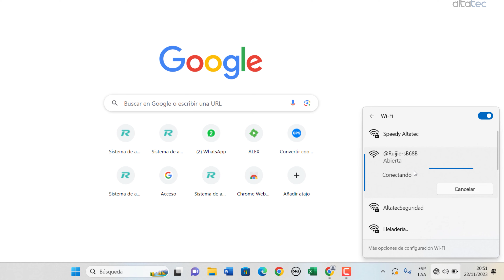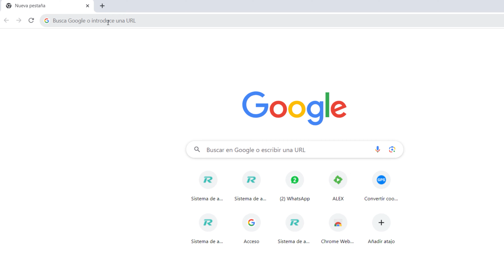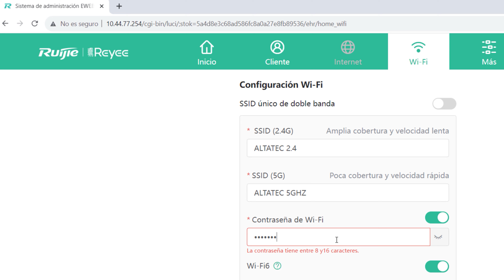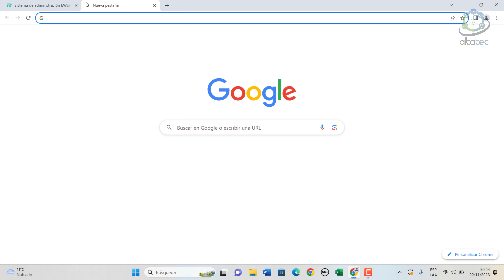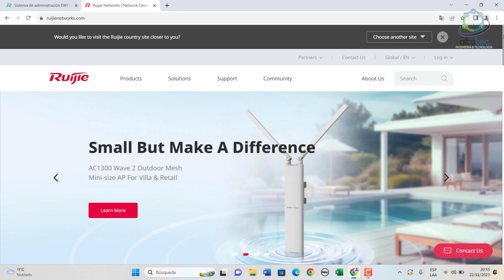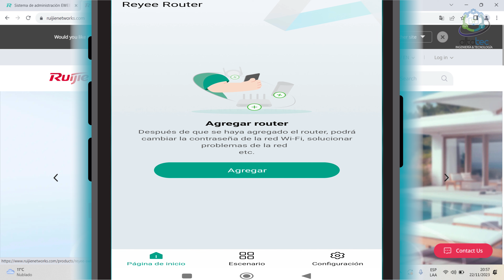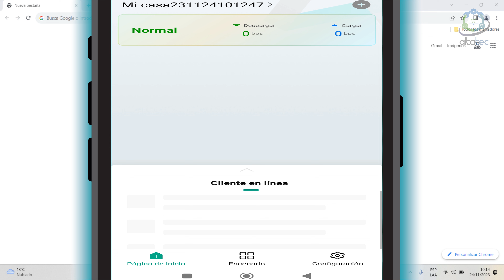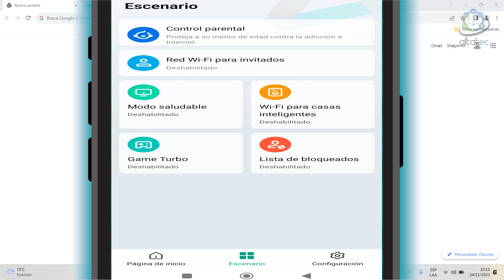Como CONFIGURAR el Router RUIJIE RG-EW3200GX PRO en Modo ROUTER (Paso a Paso)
En este video les vengo a enseñar a como CONFIGURAR el Router RUIJIE RG-EW3200GX PRO en Modo ROUTER (Paso a Paso)

🔗 ¡Visita nuestra Tienda Online de Licencias!
🚀 ¡Aprovecha estos descuentos y equipa tu PC con las licencias de los mejores programas al mejor precio del mercado! 💻🔥